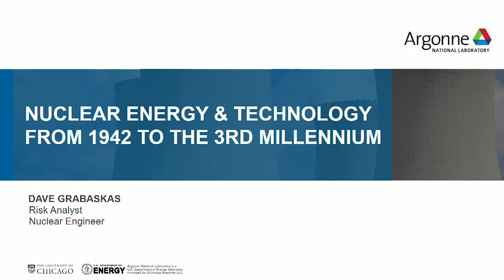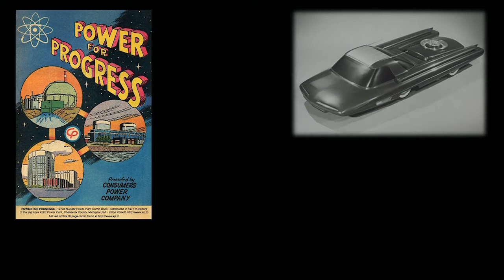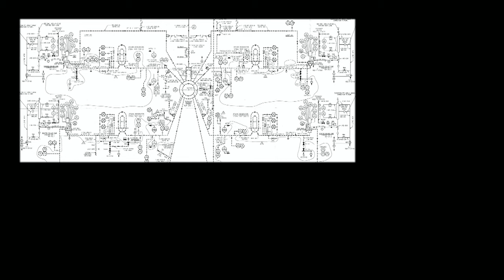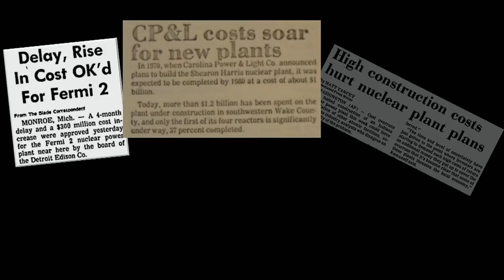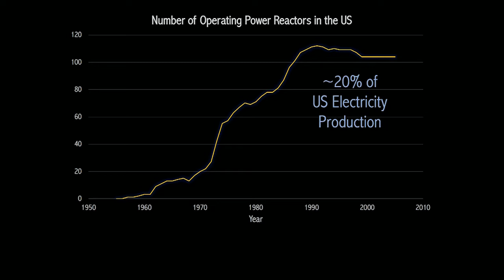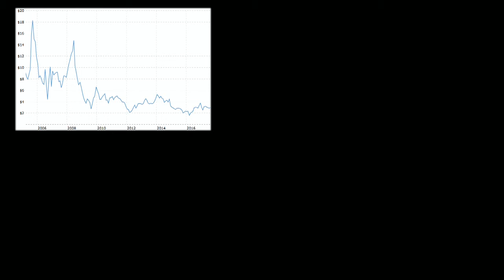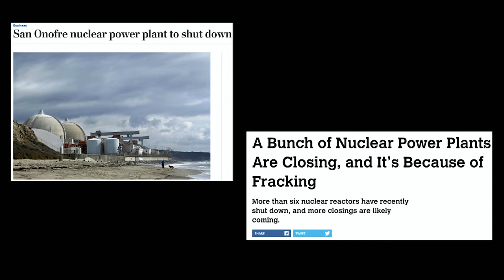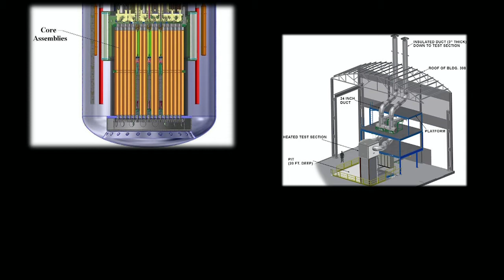Argonne Outloud: Nuclear Energy and Technology - from 1942 to the 3rd Millennium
10/26/2017 - Dave Grabaskas

December 2017 makes the 75th anniversary of the world's first artificial nuclear chain reaction, which was achieved at the University of Chicago.

That major scientific feat precipitated the development of nuclear power plants that have electrified millions of homes, businesses and factories around the world. Though decades ole, nuclear energy's story is beginning a new chapter.